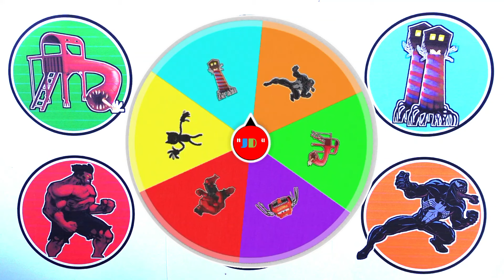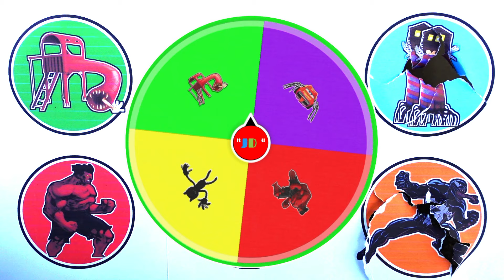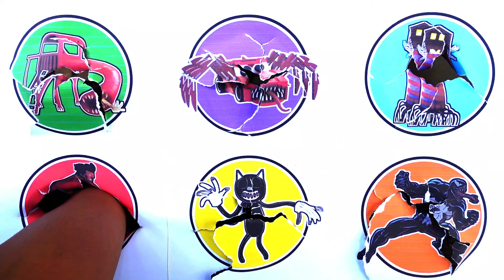KUMPULAN MONSTER !! Mcqueen Eater vs Venom vs Hulk vs Cartoon Cat vs Gorka vs ...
- Cartoon Cat
- Mcquen Eater
- Hulk
- Venom
- Gorka
- Trafic Light Head